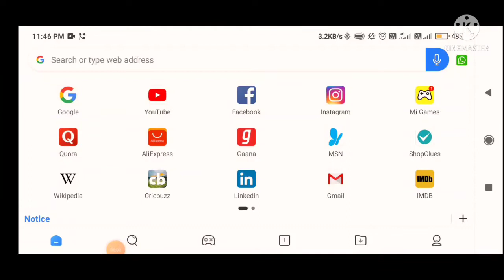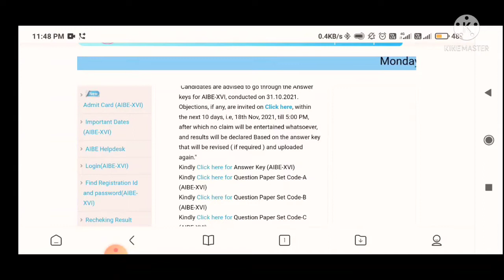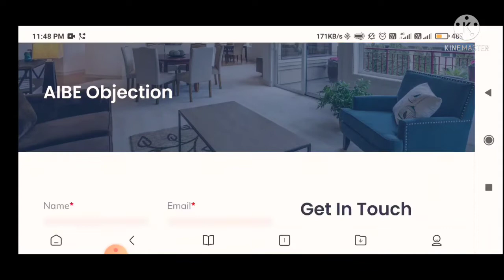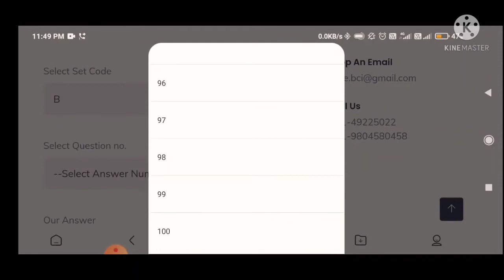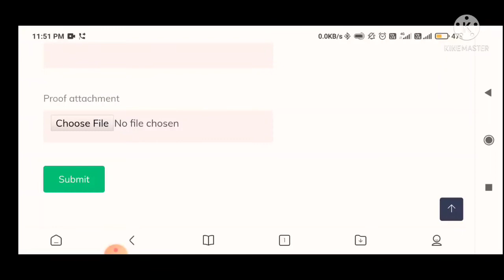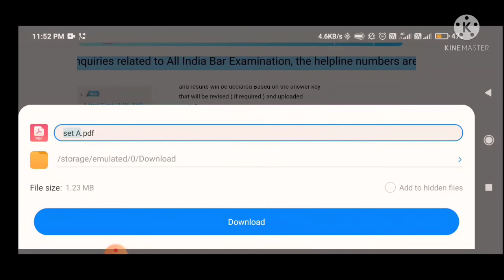File objection against Answer key AIBE XVI | AIBE 16 ANSWER KEY FILE OBJECTION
if you wanna objection against released answer key od AIBE XVI . The all procedure given in this video.